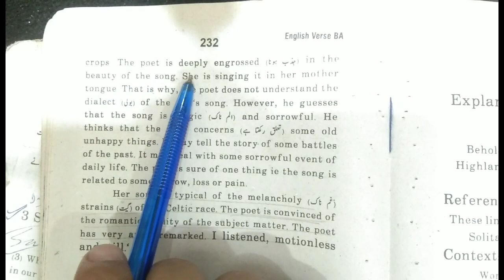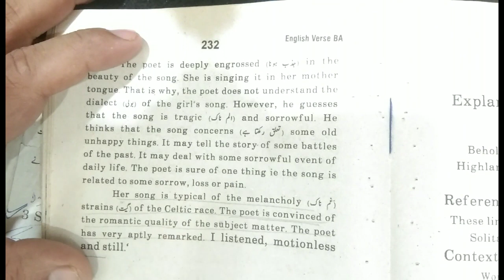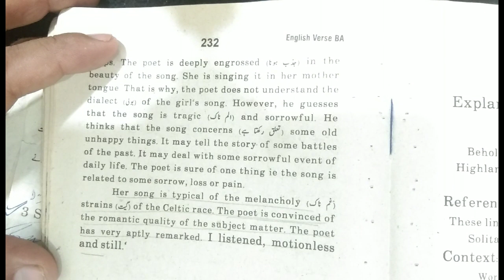BA Part-1 English| Poem|Solitary Reaper|Q.The Theme of the song.